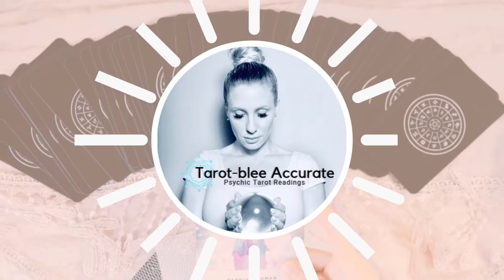May 2020 Aquarius Sun General Tarot Reading Horoscope - Overall Guidance from Angels for You!